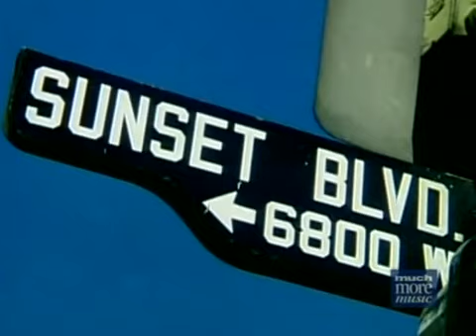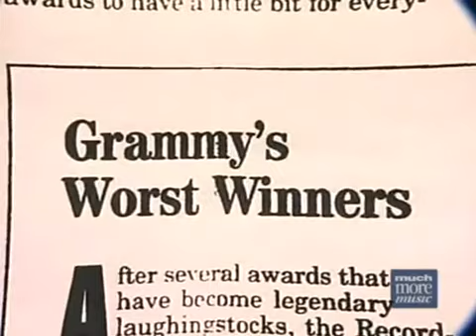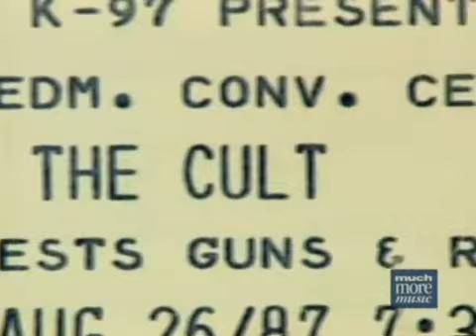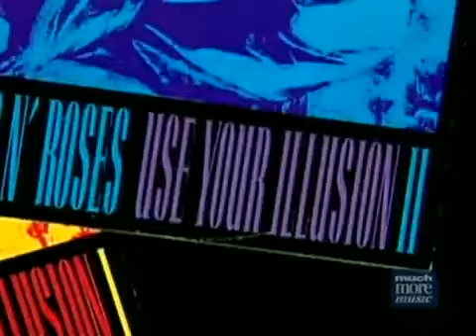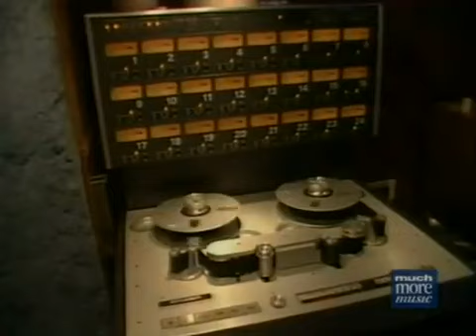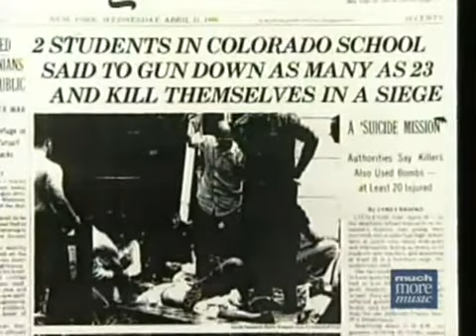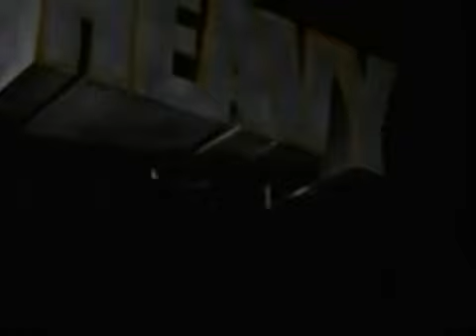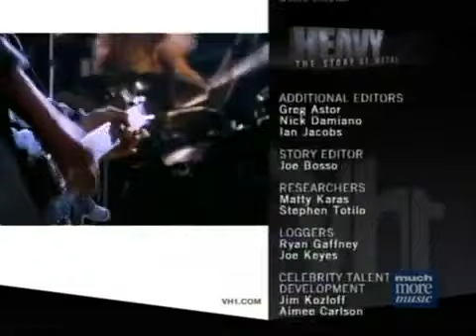Heavy - The Story Of Metal / Episode IV Seek & Destroy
VH1